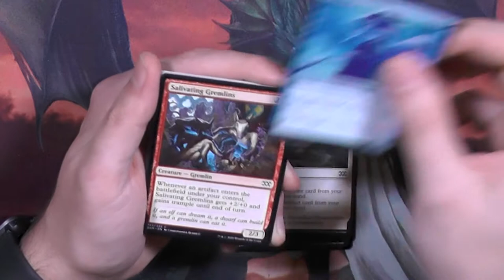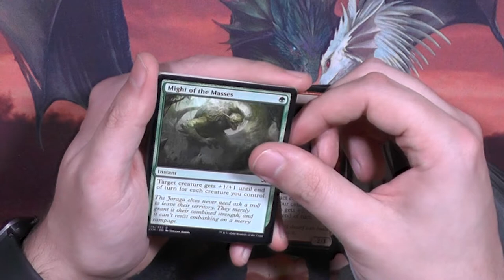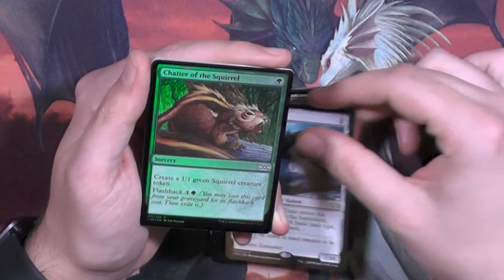Double Masters Booster313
Guckt mal was ich gefunden habe :)
Ob da was cooles drin ist?